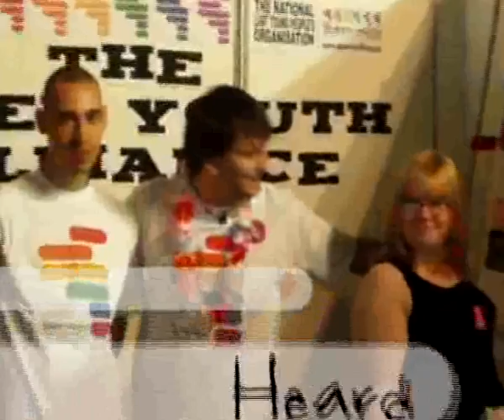Welcome to the Queer Youth Network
Short film introducing the UK's national organisation run by and for Lesbian, Gay, Bisexual and Transgendered Young People.